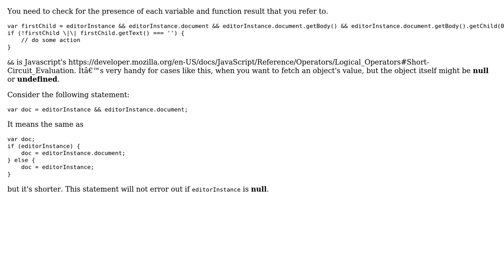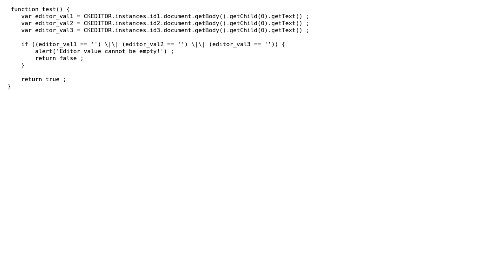IE9 javascript error when variable is null or undefined (2 Solutions!!)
IE9 javascript error when variable is null or undefined

With thanks & praise to God, and with thanks to the many people who have made this project possible! | Content (except music & images) licensed under CC BY-SA | Music | Images & others | With thanks to user periback2 user Martijn user Mahe and the Stack Exchange Network Trademarks are property of their respective owners. You are responsible for your own actions.